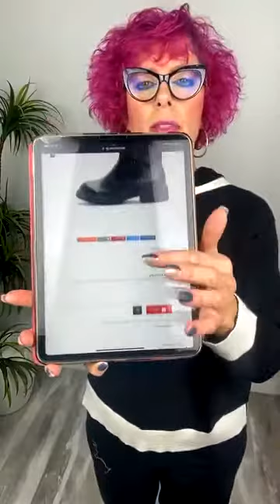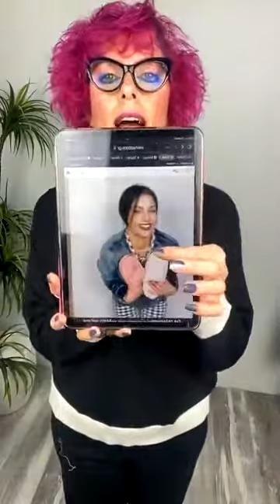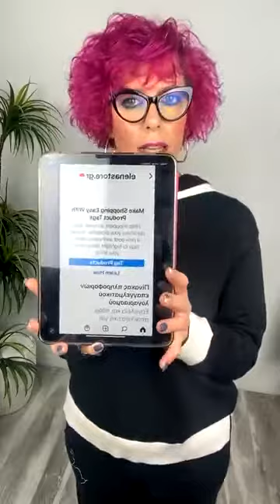Ζωντανή μετάδοση 17/11/2021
Σε αυτό το βίντεο σας δείχνουμε διάφορα προϊόντα της καινούριας μας κολεξιόν!

Για παραγγελίες μπείτε στο elenastore.gr ή καλέστε στο 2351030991.